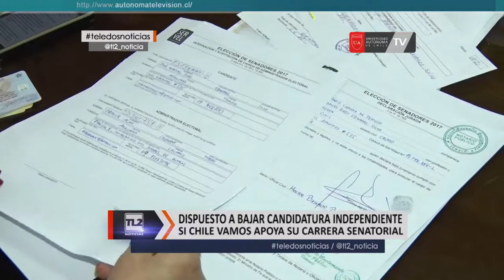Rojo Edwards inscribió candidatura independiente a senador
La mañana de este jueves José Manuel Rojo Edwards finalmente inscribió su candidatura a senador por la Araucanía de manera independiente, señalando de todas maneras estar dispuesto a ir por chile vamos si se logra una unión en el conglomerado, descartando postular por otra región y manifestando su molestia por la candidatura del ex precandidato presidencial Felipe Kast